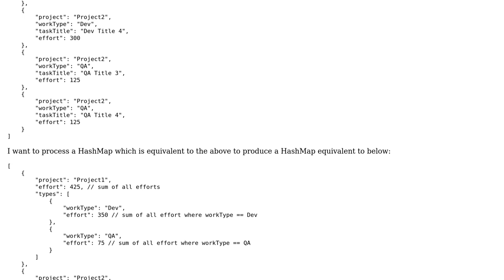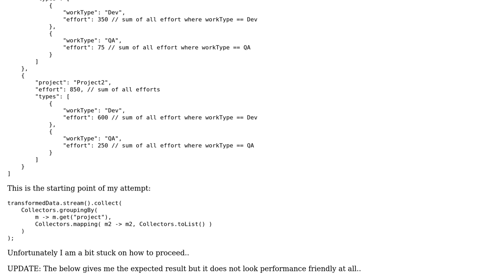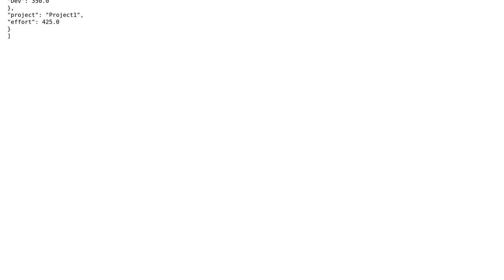Code Review: Java group list of maps by value and insert as grouped list